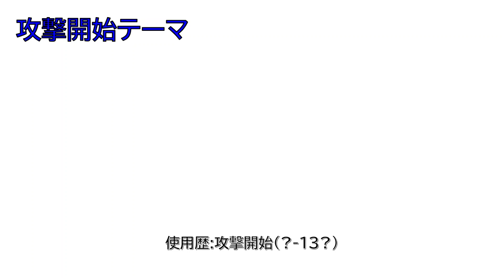攻撃開始テーマ(中日ドラゴンズ) 応援歌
攻撃開始テーマ(中日ドラゴンズ)です。